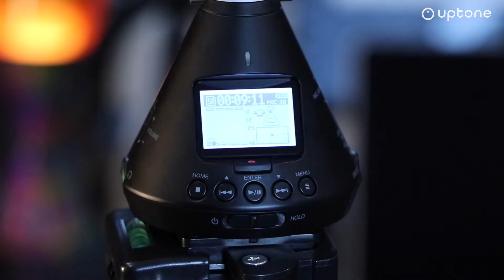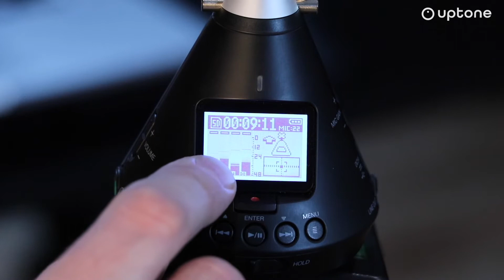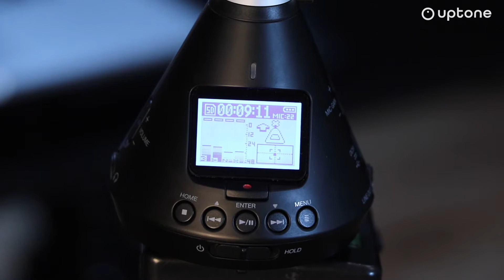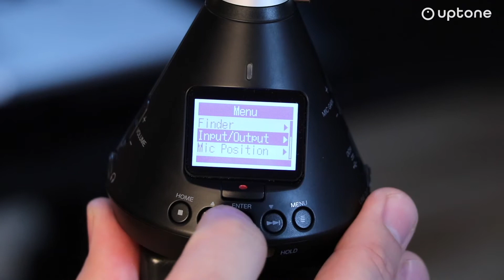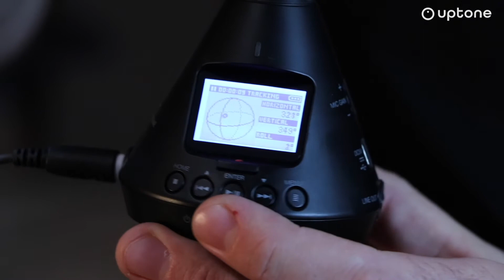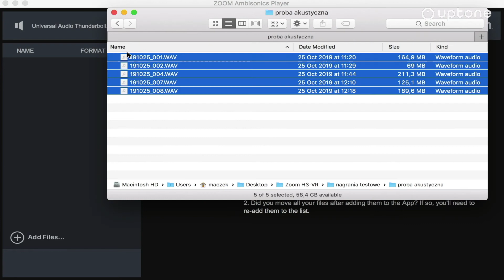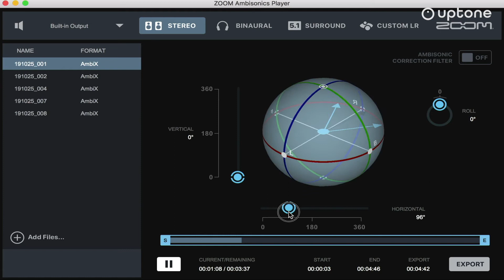[TEST] ZOOM H3-VR, czyli ambisoniczny rejestrator audio dla każdego!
Ze swoją stożkowatą obudową i patrzącymi we wszystkich kierunkach mikrofonami, otoczonymi srebrną obręczą, Zoom H3VR wygląda niczym jakaś kosmiczna kapsuła do lądowania na obcej planecie celem eksploracji nowego, nieznanego dotąd świata. Być może wcale nieprzypadkowo, bo urządzenie jest w istocie otwartym zaproszeniem do nowego rozdziału w dziedzinie nagrań dźwiękowych.

Biorąc pod uwagę, że do tej pory, aby realizować nagrania ambisoniczne, należało mieć specjalny mikrofon, wielokanałowy rejestrator lub interfejs audio, a także oprogramowanie dekodujące osobne kanały do używalnej postaci, nie będzie przesadą stwierdzenie, że H3-VR to produkt rewolucyjny, bo pozwalający zakosztować najnowszych zdobyczy w dziedzinie produkcji audio bez znacznych nakładów finansowych oraz trudu związanego z konfiguracją i obsługą poszczególnych elementów zestawu.

Czy Zoom H3-VR to produkt dla każdego? Na pewno nie, bo nie każdy będzie zainteresowany jego możliwościami – tak jak nie wszyscy filmowcy kręcą filmy 360° – ale na pewno każdy, kto tylko będzie chciał zacząć przygodę w niezwykłym świecie ambisoniki, będzie w stanie pozwolić sobie na jego zakup.